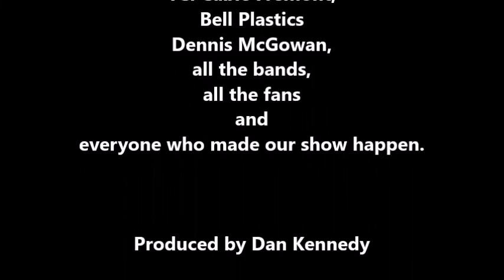WHAT'S THE STORY? Episode 17 (Short Version) April 17, 1997 / The Queers (LIVE) Damn You're Stupid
Episode: 17

Original Air Date: April 17, 1997

Special LIVE & Musical Guest: The Queers

1. Opening Credits / The Queers: “I Can't Stop Farting” (REMOVED)
2. The Queers Intro
3. Dan Kennedy Intro: Damn You’re Stupid (Game Show)
4. Damn You’re Stupid: Greg vs. Zoya
5. Nerf Herder: "Van Halen"  (REMOVED)
6. Damn You’re Stupid: Greg vs. Dan
7. Van Gogh's Daughter: "Through the Eyes of Julie"
8. The Queers: WHAT’S THE STORY? Interview
9. The Queers: “No Tit” (Live)
10. Damn You’re Stupid: Zoya vs. Melissa
11. Pain: “Square Pegs” (REMOVED)
12. Damn You’re Stupid: Zoya vs Greg
13. Dash Rip Rock “(Let's Go) Smoke Some Pot” (REMOVED)
14. Dan Kennedy Outro
15. The Queers: “Punk Rock Girls” (LIVE)
16. Credits

The Queers
TCI Cable Fremont,
Bell Plastics
Dennis McGowan,
all the bands,
all the fans
and
everyone who made our show happen.